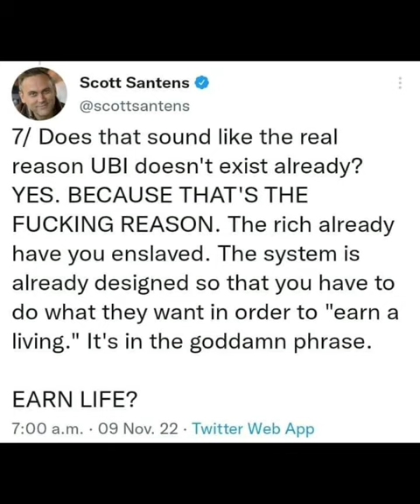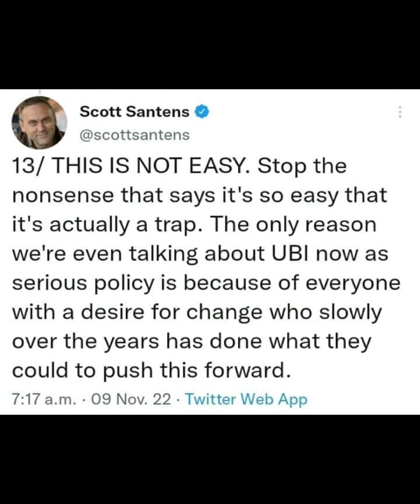Don't believe the lies, UBI is freedom.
What do Bertrand Russell, Martin Luther King Jr., Milton Friedman, G.D.H. Cole, Götz Werner, Charles Fourier, C.H.Douglas, Thomas Spence and Founding Father Thomas Paine all have in common?

They all advocated for a form of basic income and like full time UBI advocate Scott Santens says, they never lived to see it happen.

Meanwhile if you actually read the books put out by conspiracy magnet Klaus Shwab or the books by many advocating for a Green New Deal they either often don't advocate for a form of UBI or flat out don't mention it.
The last thing any authoritarian government would do is give people unconditional money for them to decide what to do with.

Example? There is a branch of BIEN in Russia..."Basic Income Russia" Why? Because they've never had one, not in the Soviet Union or since (David Graeber described in his talks about "Bullshit Jobs" that they instead opted for a full employment program...mentioning how you saw this at a butcher's where "to buy a piece of beef you had to get the beef, then a ticket to take to another line...they just made up employment.")

So I don't care what some nitwit says about CBDCs or social credit. A UBI is a base. Above that you decide what to do. It doesn't replace all money and in no actual literature on basic income do proponents suggest anyone is "forced to take it." Its a floor which has multiple reasons for existing from rights based reasons, to why it's better than current welfare, to the power to say no to more I'm probably forgetting.

So like the Sex Pistols called their album "Never Mind the Bollocks"

Find out the real deal:
Introductory playlist to the idea:

F.A.Q:
By Coalition Canada: